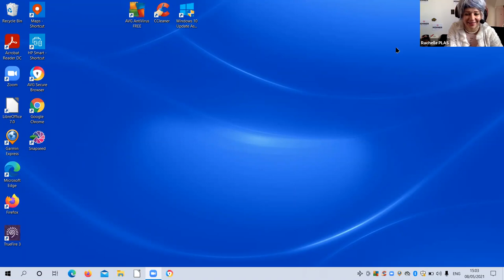HarmonicaUK Lockdown Sessions - Rachelle Plas - improvising, rhythms and effects.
Rachelle Plas - How to improvise on the harmonica, and create a harmonica part using simple notes, rhythms and effects.

HarmonicaUK brings the Lockdown Sessions to you for free. Why not join HarmonicaUK? - prices start from £20. Go to harmonica.co.uk